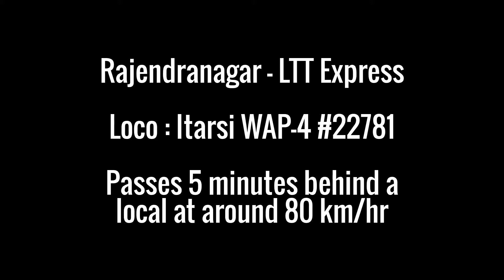Shining Red Engines go 'TADAK TADAK' with long trains at Umbermali...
Watch the video to see two bright red WAP-4 locomotives from Itarsi shed racing towards Mumbai with 23 coach express trains making wonderful track sounds as they pass Umbermali cabin halt between Kasara and Khardi stations on the Central Railway.  Both the trains were taken on two different days in October, 2015.  Actually they were only three days apart.  I visited Kasara 2 times in 4 days!

The description is given below:

VIDEO 1.
The 23 coach long Rajendranagar - Mumbai LTT Express train with ET WAP-4 (22781) cruises past Umbermali at around 80 km/hr.  It wasn't at maximum speed since it was just 5 minutes behind a Mumbai CST bound local train.  Still, it was pretty impressive.
Date of video: 21st October, 2015

VIDEO 2.
The 23 coach long Gorakhpur Junction - Mumbai LTT Godan Express rushes past Umbermali at 100 km/hr making even better track sounds at speed! The ET WAP-4 (22788) looks amazing as it glides down with the sun shining brightly on it.
Date of video: 24th October, 2015